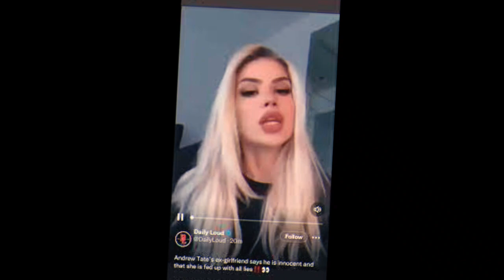Andrew Tate Ex Girlfriend EXPOSES Him In Court! (Footage)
In today's video we look at the latest update on the Andrew Tate case and it's not looking good for him... Over the past 24 hours his ex girlfriend has come out and stated multiple claims against Andrew which has been majorly covered by mainstream media. Make sure you stick around till the end for the full details!